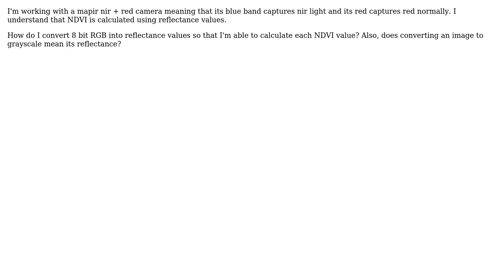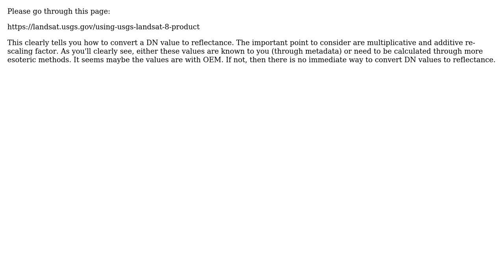GIS: Converting Digital Number (DN) to reflectance in order to analyze NDVI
With thanks & praise to God, and with thanks to the many people who have made this project possible! | Content (except music & images) licensed under CC BY-SA | Music | Images & others | With thanks to user Tker user OverArch user Kadir Sahbaz and the Stack Exchange Network Trademarks are property of their respective owners. You are responsible for your own actions.